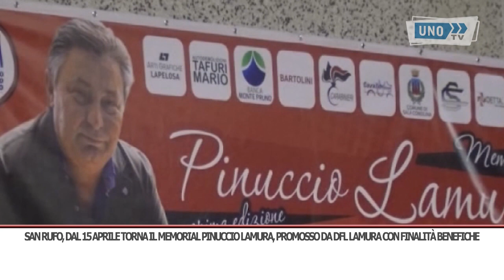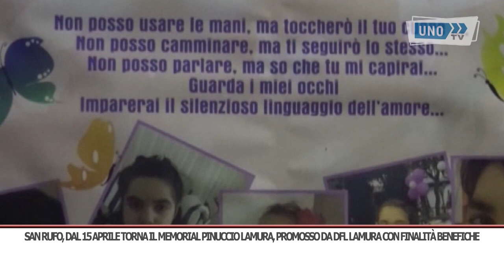SRV MEMORIAL LAMURA